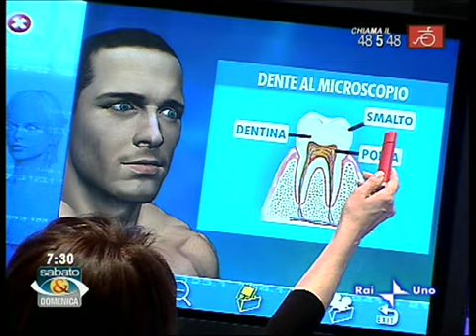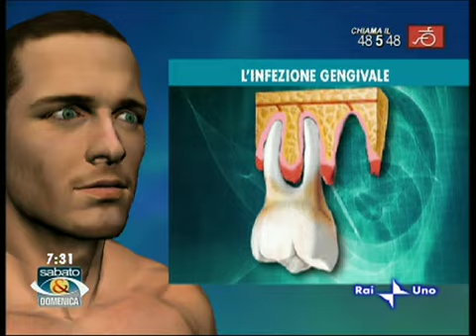Implatologia parte prima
Odontoiatria